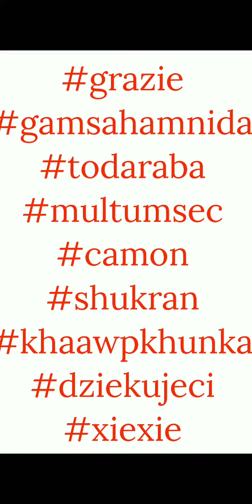Special Events - Lucky Time Until May 7 2023 - Line Disney Tsum Tsum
Brand new lucky time is here! Until May 7 2023, get the new Star Wars characters at a higher percentage!